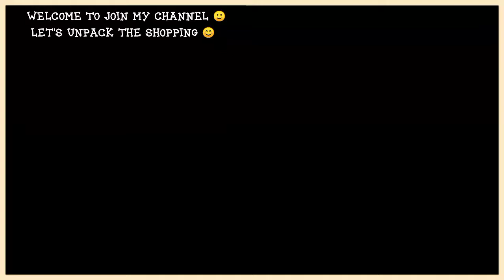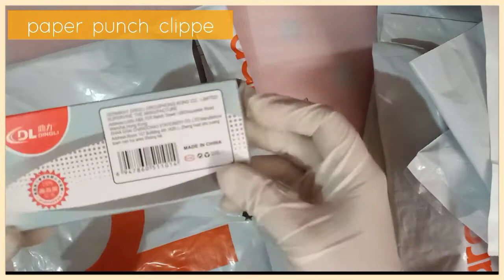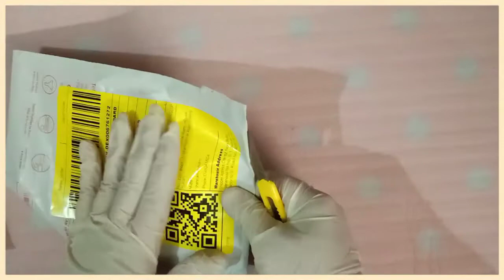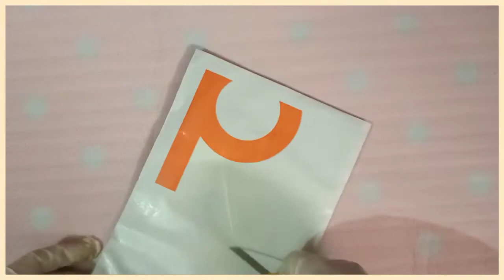Super Cute shopping from Daraz.pk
Hello Guys, welcome to my channel, today video is so exiting in this you will see the shopping items i got from daraz,pk on free shipping , all the products are super cute and useful. I love of making different style videos. I hope you like them.
Note":
🦋┊All of my videos are based on different useful life tips , Vlogs, Beauty, Reviews, product collections and food all I got from different sources (online, local market, personal visits or by someone gifts), love of making different style of videos, I hope you like them.
One More
🐌┊I am not a professional and this video is purely for fun and entertainment, The information on this channel is designed for entertainment and educational purposes only, All the information related (beauty tips, recipes, products, brands, vlogs, educational or any advices) is taken from different sources or self experienced. We do not take any liability of any information. Any action you take upon the Information on this channel is strictly at your own risk. We will not be responsible for any losses and damages in connection with the use of our channel videos.

🐌┊Thanks for your love. 🦋┊Keep Watching my Channel for more entertaining videos.
❣️ ¦ 𝓽𝓱𝓪𝓷𝓴 𝔂'𝓪𝓵𝓵│Lifestyle with Nori🦋